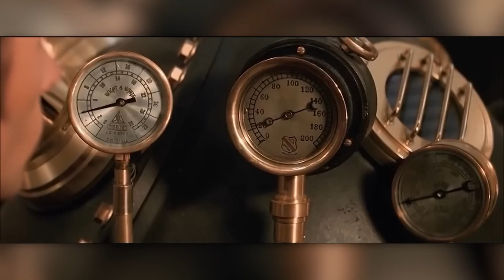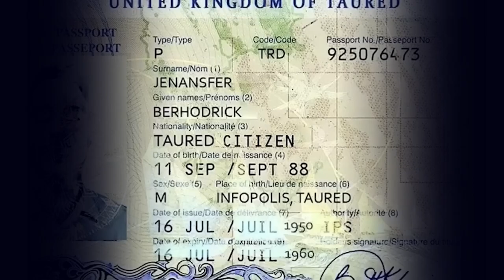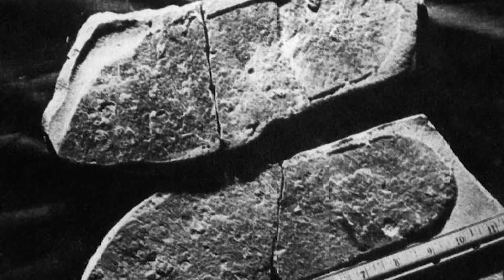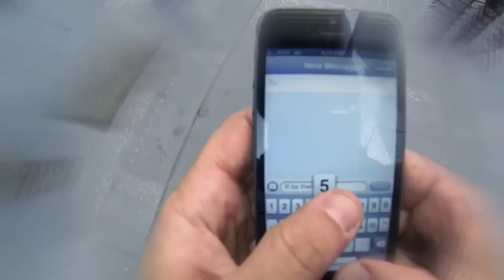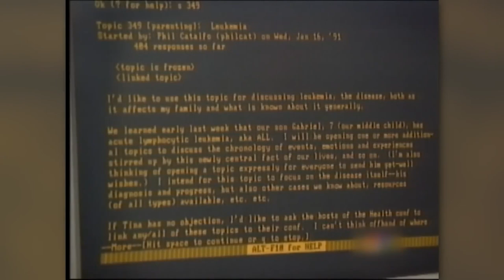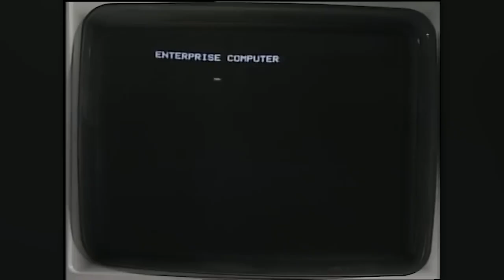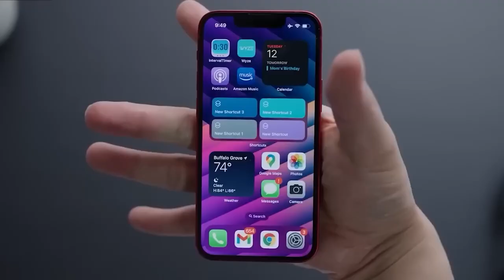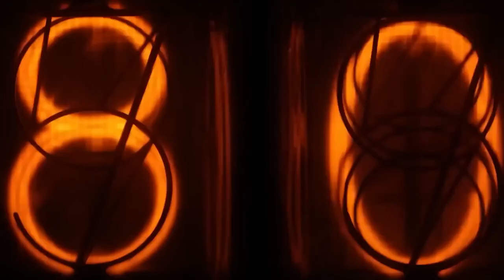Unbelievable Time Travel Evidence: 12 Astonishing Photos That Defy All Logic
Time travel has always been a fascinating concept, depicted in countless books, movies, and TV shows. While it remains a topic of speculation and debate, there have been instances where photographs have surfaced that leave us questioning the boundaries of time. In this video, we will take a look at 12 intriguing photos that seem to provide evidence of time travel. From mysterious figures captured in historical pictures to uncanny similarities between people from different eras, these photographs will tantalize your imagination and make you wonder if time travel is more than just a work of fiction.